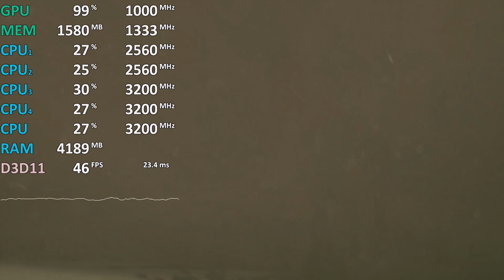Athlon 200GE Vega 3 Review - Metal Gear Solid V: The Phantom Pain - Gameplay Benchmark Test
MGSV on AMD Athlon 200GE Vega 3 iGPU
06:31 - Post Processing low
Athlon 200GE Vega 3 integrated Graphics
Asus Prime A320M-K
2x8GB DDR4-2666
2GB UMA VRAM
Driver: 18.10.2